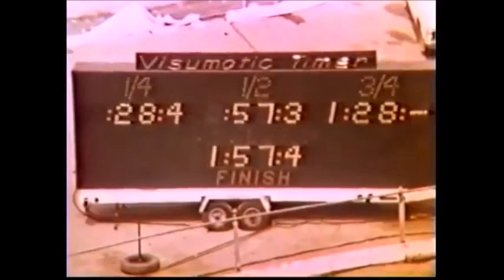1969 Indianapolis State Fair TRULUCK Fox Stake George Sholty